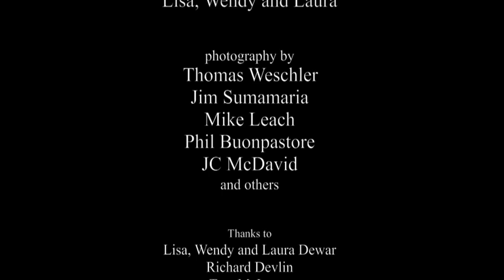James Dewar Video Tribute, Robin Trower Band, "Sailing" Madison Square Garden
against a live recording of the Robin Trower Band from 03.25.76 at Madison Square Garden in NYC. Jimmy was in top form and the photos chronicle the personal and public life of singer/songwriter/bassist James Dewar.